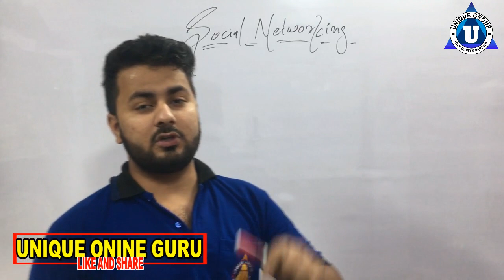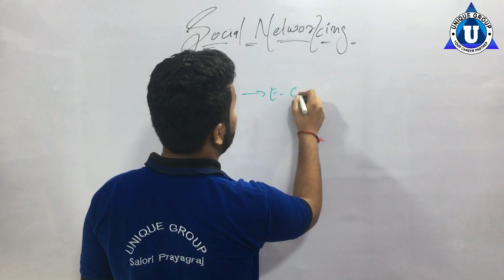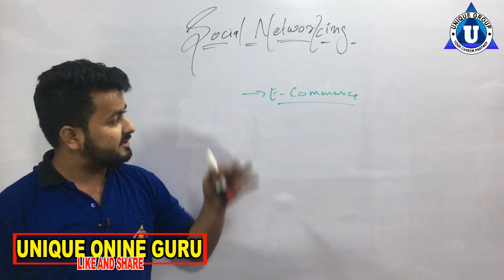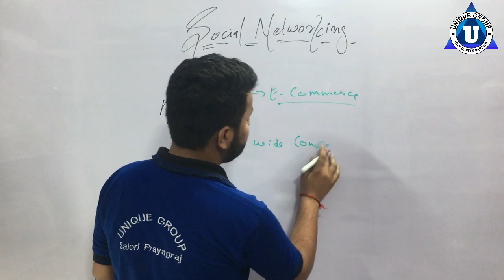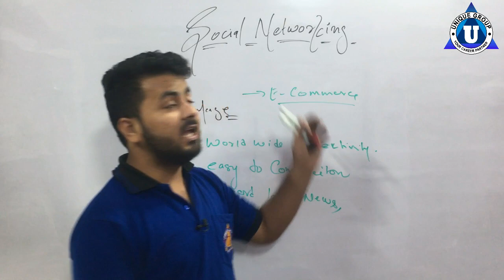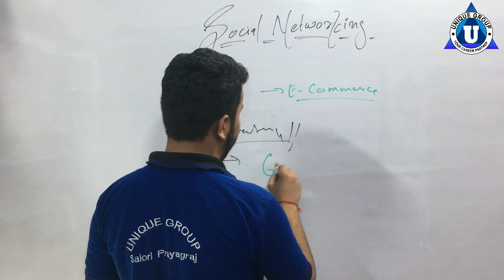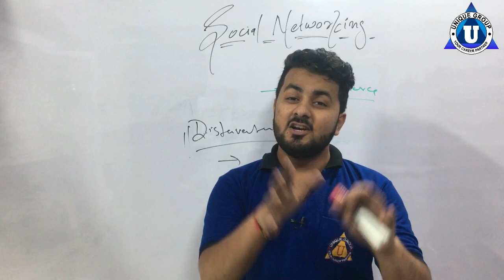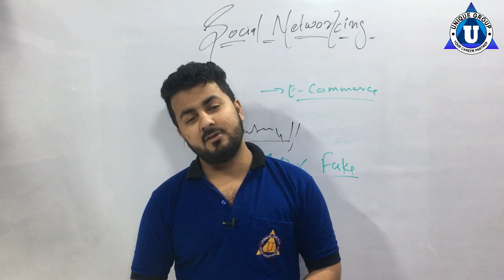What is Social Networking in HINDI || Most Popular Social Networks 2003 - 2019 || Ratnakar Upadhyay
unique online guru,ratnakar,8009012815,ashutosh,unique computer institute,Internet Services and Social Networking Netiquettes,Social Networking and its impact for Supervisor Exam | JKSSB Supervisor Exam preparation 2018 !,Top 10 Most Popular Social Networking Sites and Apps 2018,Social Networking :It's impact on Society,What is social Media and what are the Benefits of social media marketing- Hindi,What is social media ? | Advantage and Disadvantage | Social Media Kya Hai ?